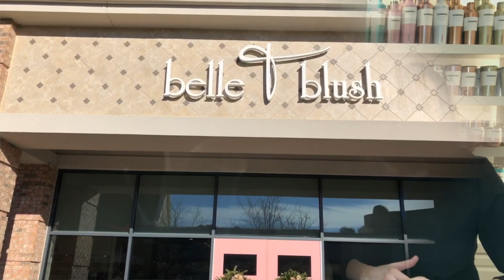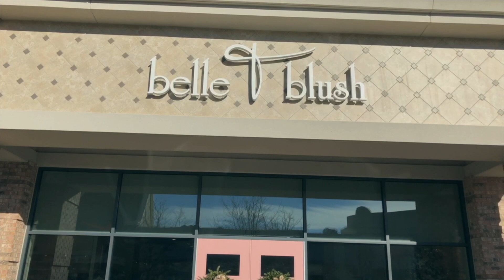Chick Chat from Belle & Blush in Little Rock, AR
The girls are back and helping you with your Christmas-shopping quandaries for the ladies in your life.  It is our "What a Girl Wants" episode.